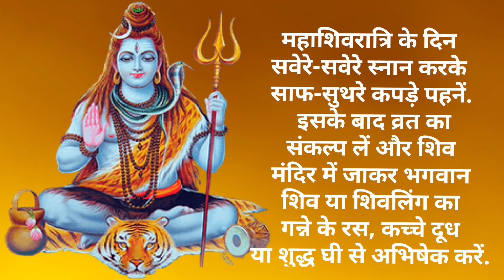Mahashivratri 2023: इस साल महाशिवरात्रि, इन 8 राशि वालों के लिए है बेहद शुभ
Mahashivratri 2023: बेहद दुर्लभ संयोग में मनेगी इस साल महाशिवरात्रि, इन 8 राशि वालों के लिए है बेहद शुभ